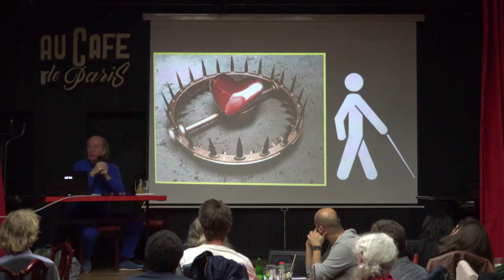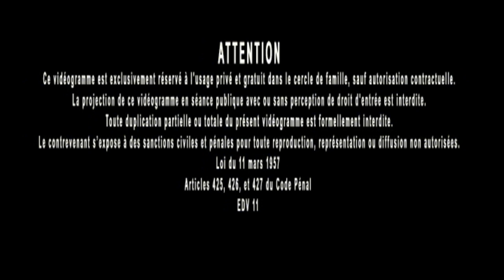Jacques Grimault | Aveugles = objets des bavards, philosophie originelle, partition divine